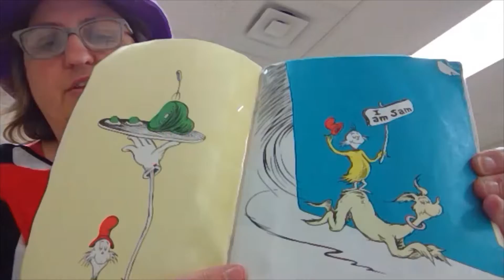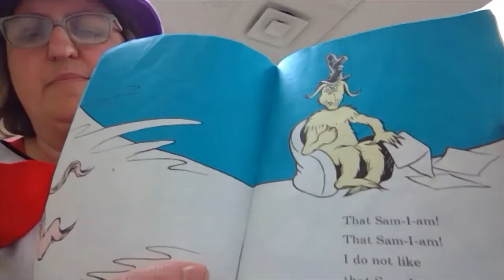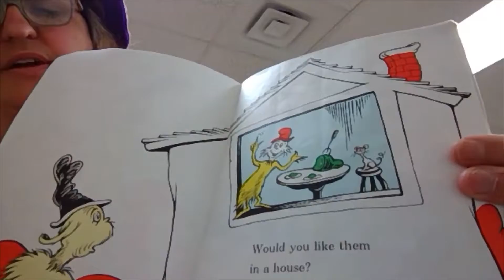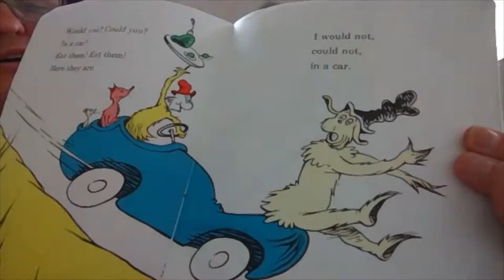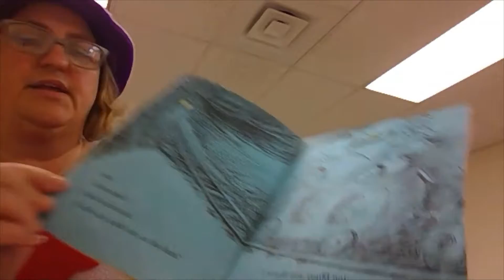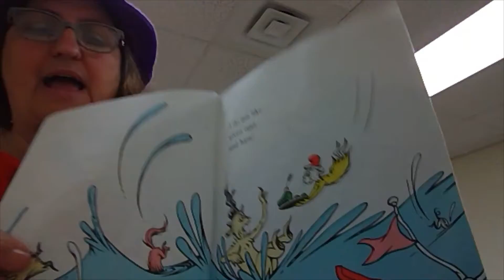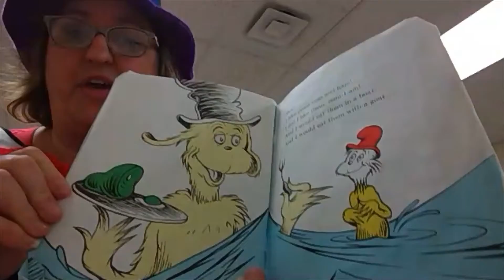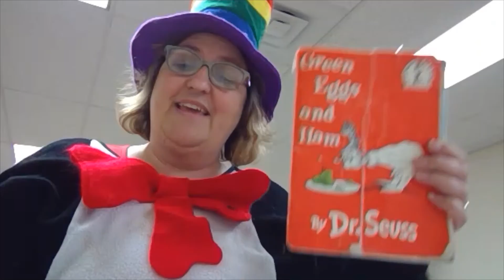Teacher Sharlene- Green Eggs and Ham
Join Teacher Sharlene as she shares another Dr. Seuss favorite.